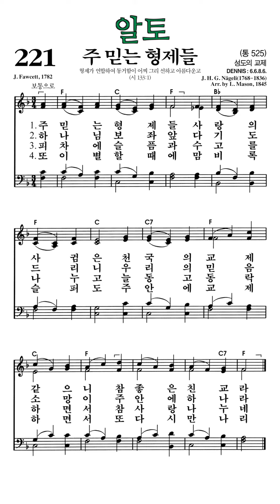찬송가221장 주믿는형제들 알토